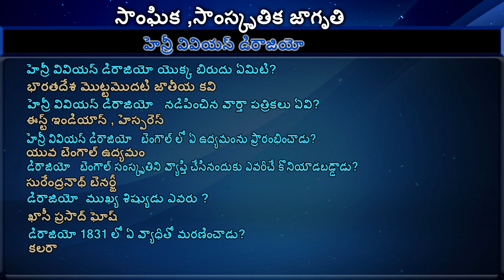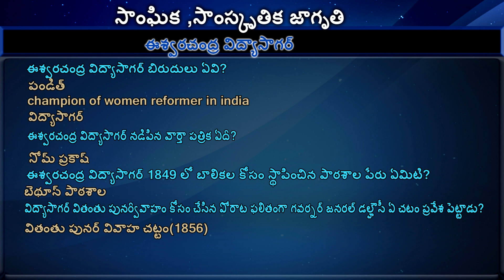socio-religious reform movements-Modern Indian History Part 29 - Learn In Telugu | Axon Education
socio-religious reform movements
Ishwar Chandra Vidyasagar,

Axon Education

Credits:-
Images:- Google Images, Freepik.com